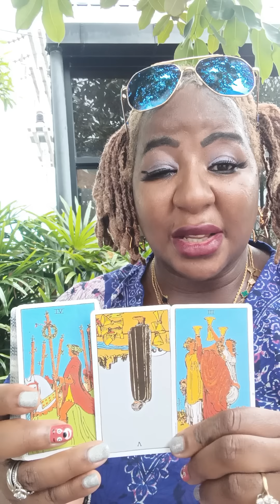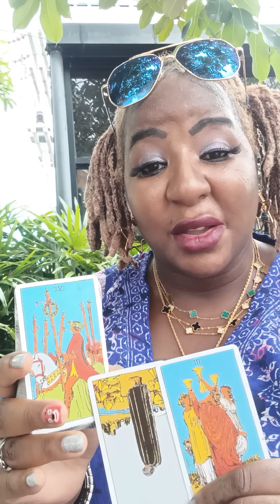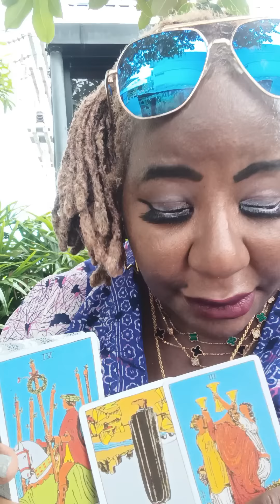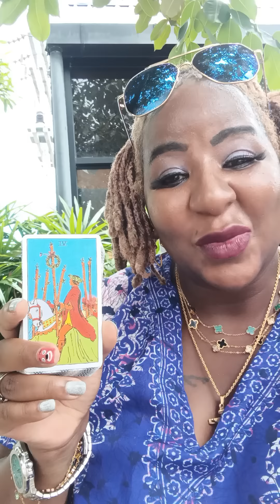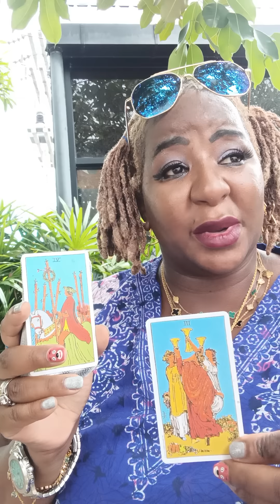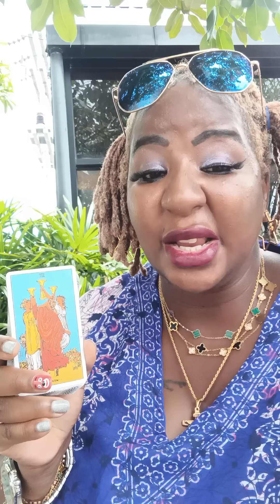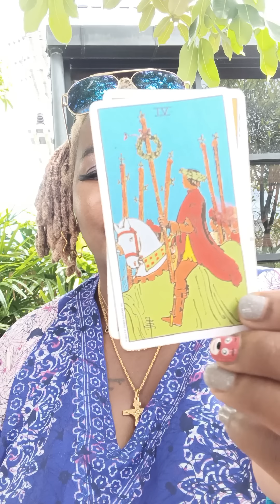HOW DIDDY FEELS ABOUT 'HIT MAN' KEEFE D ARREST ? THE TUPAC SHAKUR HIT.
ase
ChukwuDAALU 🐚